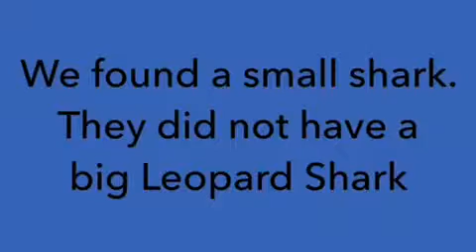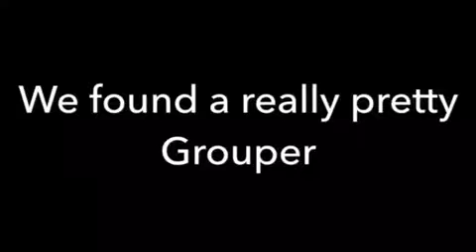6th ave aquarium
We are checking out fish from a aquarium. Let us know if you like this.